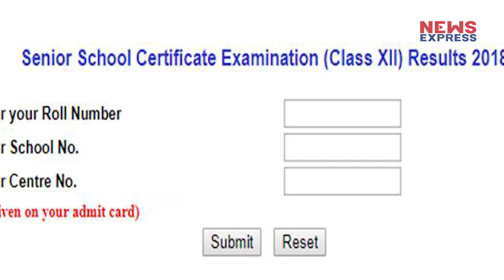12वीं CBSE के रिजल्ट घोषित, 83.01 Student हुए Pass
The Central Board of Secondary Education (CBSE) declared the Class 12 results this afternoon on the official website of the board -- cbseresults.nic.in or cbse.nic.in. This year, the pass percentage has improved to 83.01 per cent from 82.02 per cent last year.